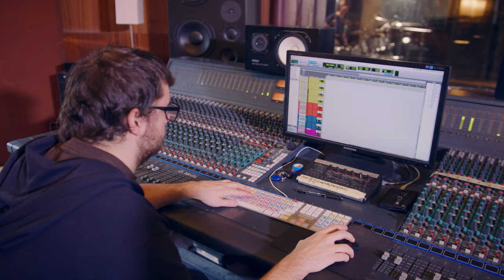Amberjack - Promised Land (Official Music Video)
Official music video for ’Promised Land’ off our upcoming second album ’AUDIOPSY’
Music & Lyrics by Amberjack
Recorded, mixed & mastered at SuperSize Recording by András Makay
Directed by: Vince Láng
Edited by: Adrián Frank
Cinematographer: Ferenc Józsa, Dániel Kalotai
Colorist: Ferenc Józsa
Special thanks to: SuperSize Recording, Dexter, Csaba Rikk, Eric Gast EGG
Lyrics:

Promised Land

Thirty weeks in hell, rotting in the mud
All I've had's a picture of you in my mind
You promised to be true
It helped me get through
Been waitin' for the moment
When I'd come home

The wait is over baby
I have arrived
I'll take you to the promised land
They say home is where the heart is
I tell you it's true
So I'm here baby comin’ for you

Darkness in the halls
Echoes through my mind
A memory of you was my only light
No matter what the cost I had to get through
I knew that at the end the prize was gonna be you